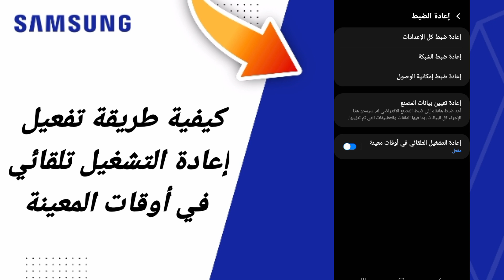كيفية طريقة تفعيل إعادة التشغيل تلقائي في اوقات المعينة على هاتف سامسونغ Samsung التحديث الجديد